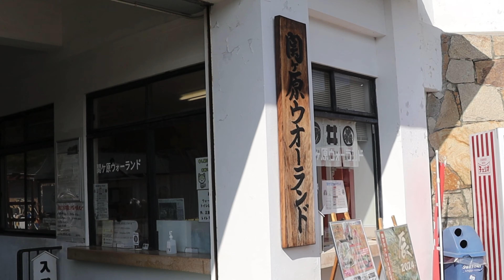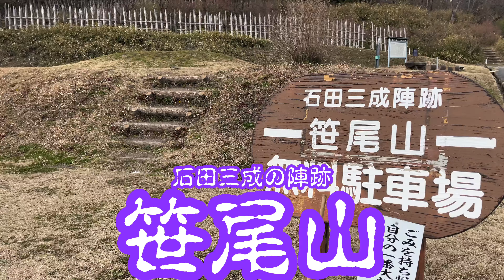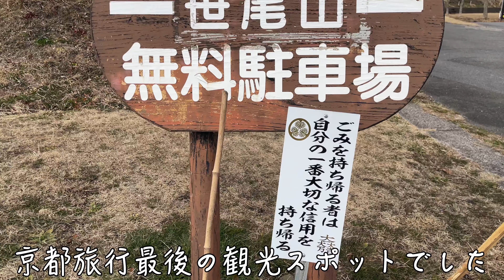【関ヶ原の戦い】約424年前の戦場地に行ったら怖すぎた・・・😱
こんにちは【おだい】です

京都から長野へ帰るときに寄った観光地？の様子です

1600年この地で日本を分ける戦いがあったとは、、、
日本最大級の戦、424年後の今の様子をご覧ください🎥